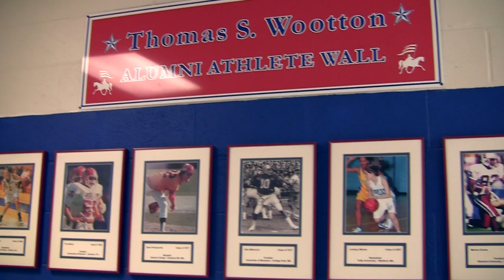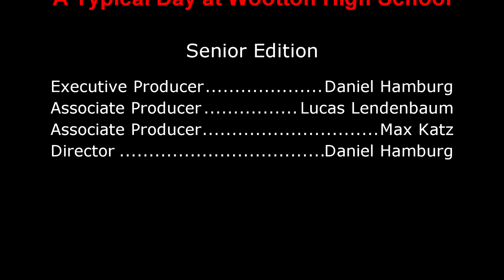A Typical Day at Wootton High School: SENIOR EDITION